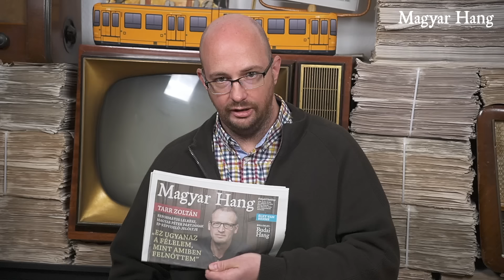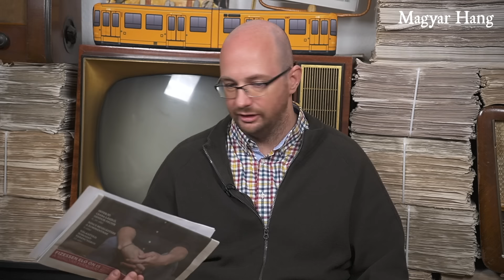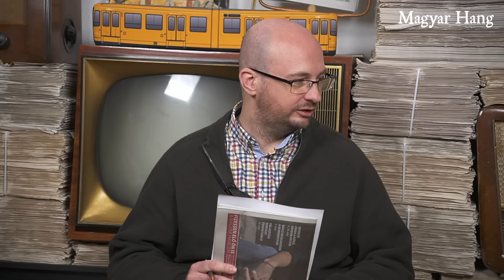Flaszter 289. – Magyar Péter, meg a fideszes nőügyek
Miközben Magyar Péter Gyulán lelkesítette híveit, ugyanott kitört a Béla-botrány. Vajon hány hangfelvétel lapul még a fiókokban? Többek között erről beszélgetünk a Flaszterben, vendégeink: Albert Enikő, a Magyar Hang újságírója és Bálint Orsolya, a Népszava szerkesztője. A szerkesztő-műsorvezető ezúttal György Zsombor.
• Kezdődik a kampány, sikerült-e legyőzni az apátiát?
• Szentkirályi Alexandra újra naggyá tenné Budapestet. De hogyan tesz ő bármit naggyá?
• A Fidesz lesöpörte a civiliek családvédelmi javaslatait De miért?
• Balog Zoltán örök?
• Ismét téma a halálbüntetés